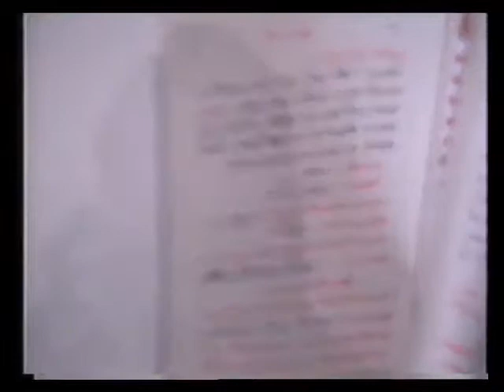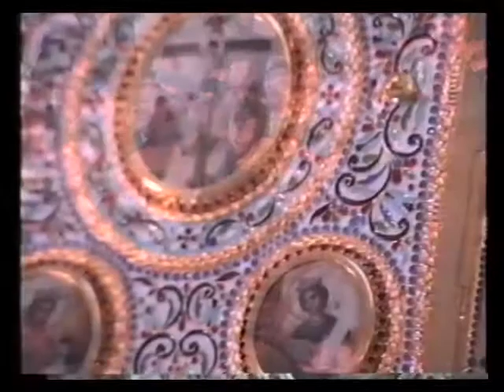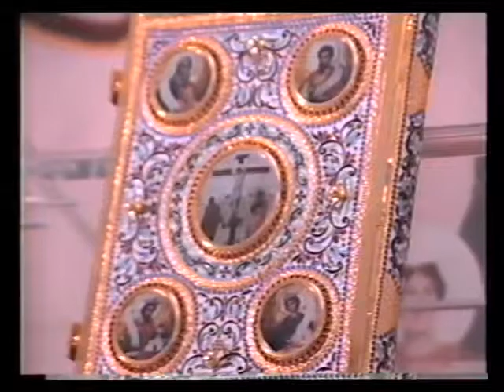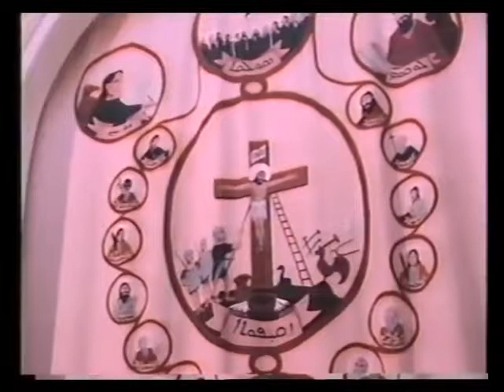EInweihung 1990 Teil 1